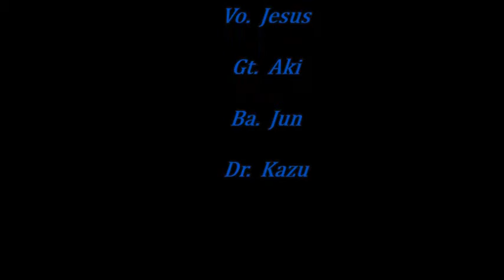GIGATON / Dying Message 2013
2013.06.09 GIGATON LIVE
in Nishiyokohama EL PUENTE